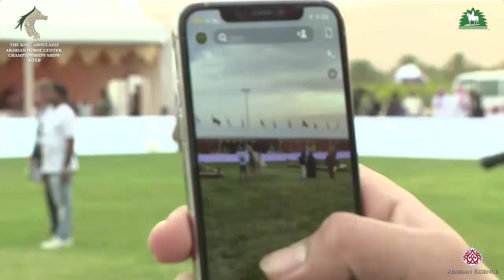N 335 MUHAJER ALMUAWD KAAHC 2019 Stallions 4 6 Years Old Class 10B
2019 KING ABDULAZIZ ARABIAN HORSE CENTER SHOW - Stallions 4-6 Years Old (Class 10B)